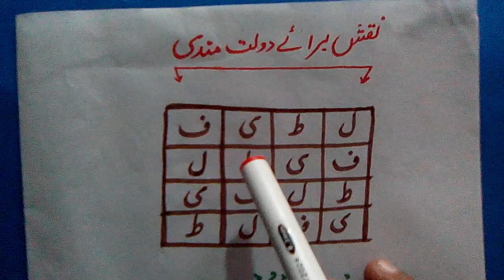Doltmand bnany ka ba kmal Wazifa